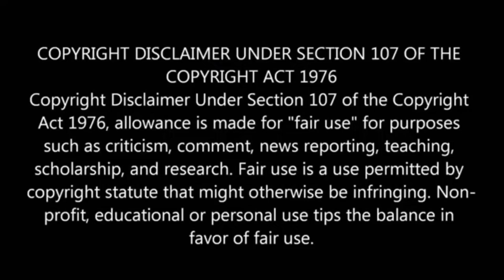🤣 Reply To Mufti Hanif Qureshi | Funny Video | Haroon Khokhar | Engineer Muhammad Ali Mirza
Haroon Khokhar Engineer Muhammad Ali Mirza

mufti hanif qureshi vs engineer muhammad ali mirza
engineer muhammad ali mirza exposed
engineer vs mufti hanif qureshi
munazra 26 november | engineer muhammad ali mirza | mufti hanif qureshi
engineer Muhammad Ali Mirza funny clips
engineer Muhammad Ali Mirza funny videos
engineer Muhammad Ali Mirza reaction on memes
engineer Muhammad Ali Mirza funny memes
memes
funny memes
meme
Ali Mirza
Mirza Ali
Mirza Ali engineer
engineer
Ali Bhai
owais rubbani